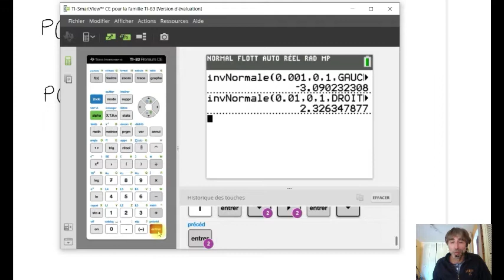TS lois 5bis